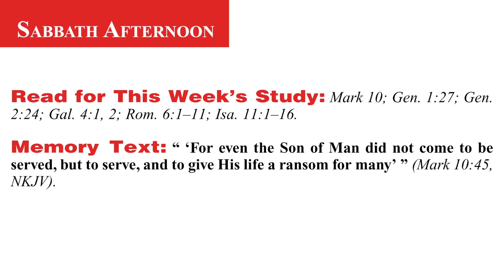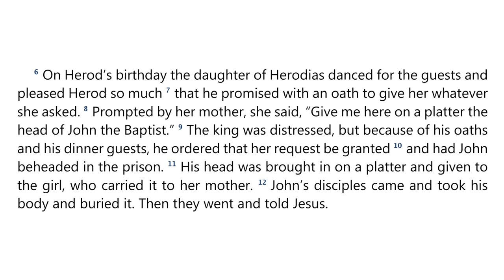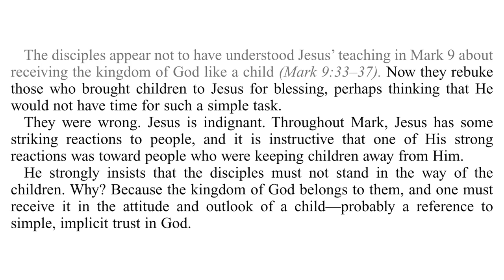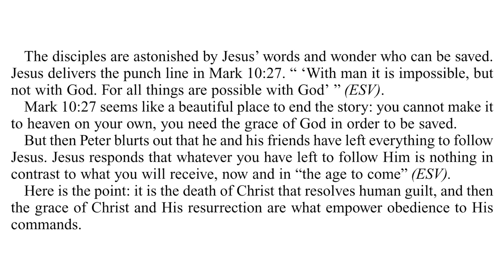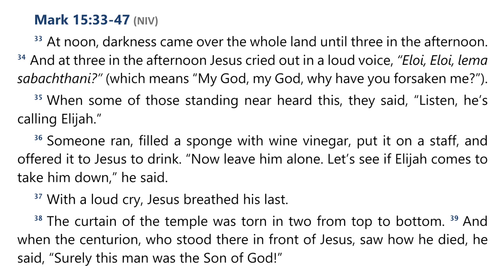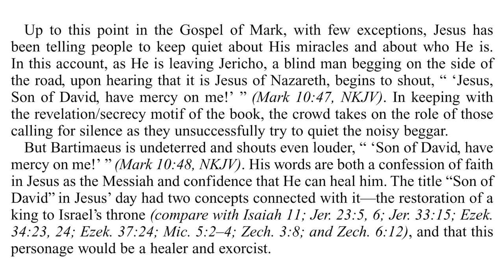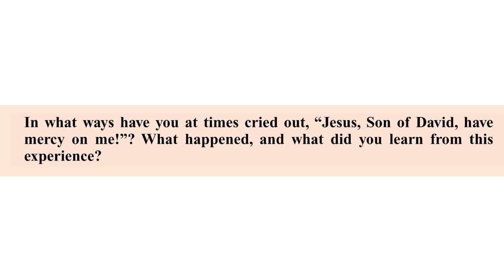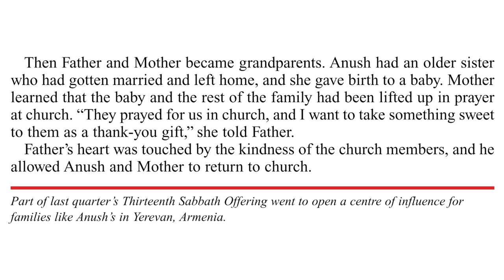2024 Q3 Lesson 08 – Teaching Disciples Part II – Audio by Percy Harrold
00:00 | Opening Prayer
01:59 | Sabbath Afternoon, August 17
04:19 | Sunday, August 18
11:29 | Monday, August 19
16:15 | Tuesday, August 20
23:05 | Wednesday, August 21
32:01 | Thursday, August 22
41:42 | Friday, August 23
44:46 | Inside Story

📖  Read for This Week’s Study:
Mark 10; Genesis 1.27; Genesis 2.24; Galatians 4.1-2; Romans 6.1–11; Isaiah 11.1–16